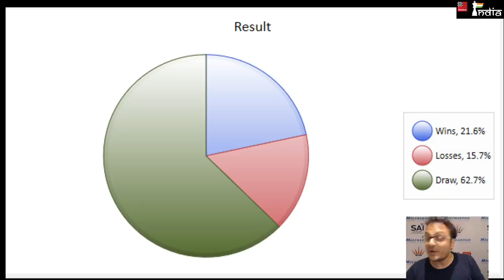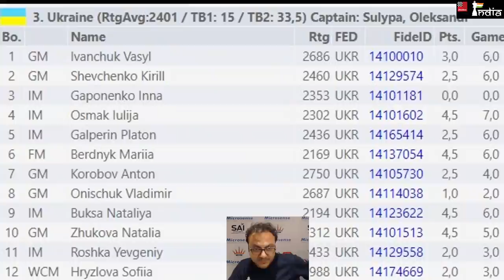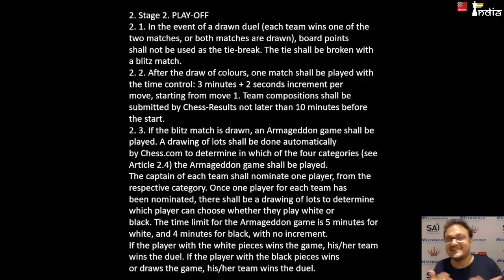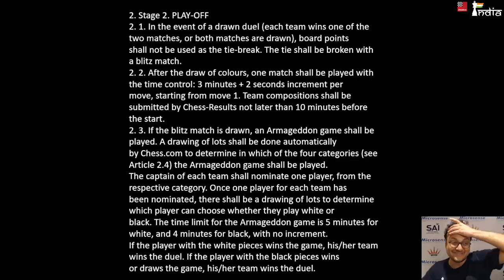India vs Ukraine | Online Olympiad 2021 Quarter Finals | What to expect?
India will play against Ukraine at the Quarter Finals of the FIDE Online Olympiad 2021 on 13th of September 2021 at 4.30 p.m. What can you expect? IM Sagar Shah brings you a round-up and summary of the strengths and weaknesses of both sides. Let us know what you think about this match-up. Also there are some changes in the rules as compared to previous year in case of a tie. Get to know about them as well.